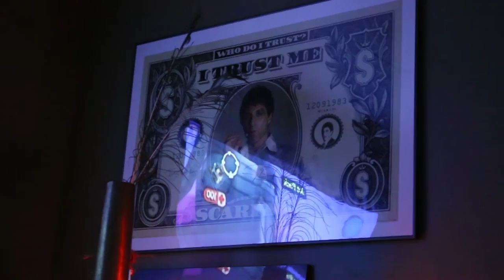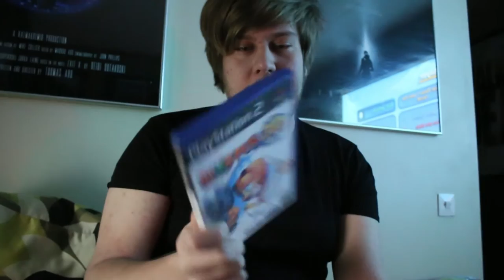Pelikolmio (osa 1: Worms 3D)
Matosotaa! Uuden ohjelmasarjan ensimmäinen osa. Tilaa ja kommentoi!